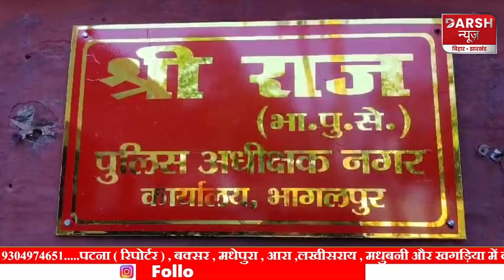Bihar के Bhagalpur में मोबाइल के विवाद ने विक्रम की ले ली लान, Police ने किया चौंकाने वाला खुलासा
Bihar के Bhagalpur में मोबाइल के विवाद ने विक्रम की ले ली लान, Police ने 48 घंटे के भीतर किया चौंकाने वाला खुलासा